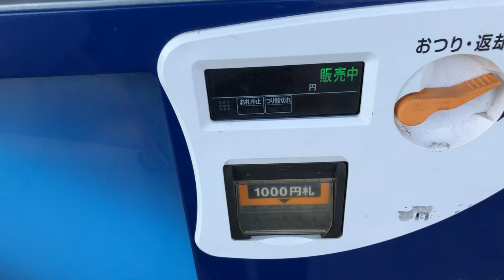【徳島県 徳島市】ダイレックス 田宮店 自動販売機（現金で支払い）